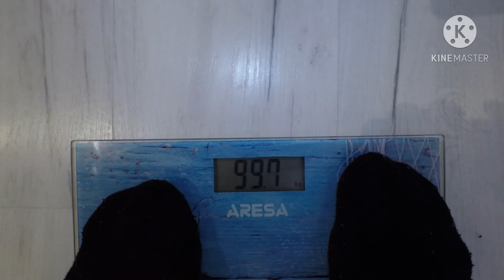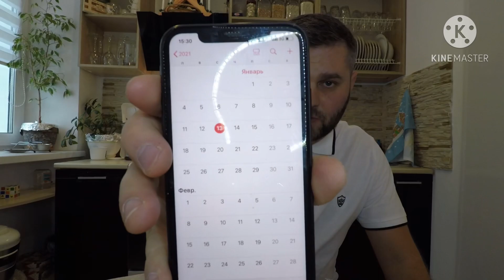ПОХУДЕТЬ ЗА МЕСЯЦ на 10 кг без ДИЕТЫ и тренажёрного зала😱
Главная цэль похудеть на 10 килограммов. В этом ролике я хочу провести эксперимент, насколько можно похудеть за месяц, без тренажёрного зала и диеты. При этом отказаться от жирной пищи и алкоголя. Отчеты буду загружать каждые 7 дней и в конце итог за месяц!

СМОТРИТЕ ПРОДОЛЖЕНИЕ В СЛЕДУЮЩИХ ВЫПУСКАХ!!

🔔Помочь автору
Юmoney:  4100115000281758